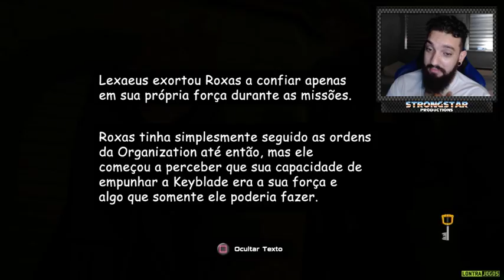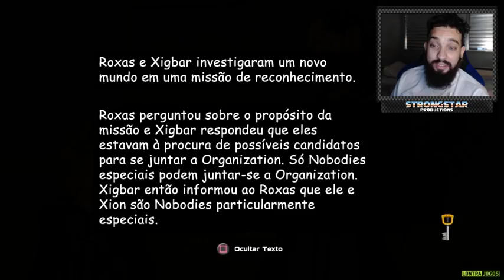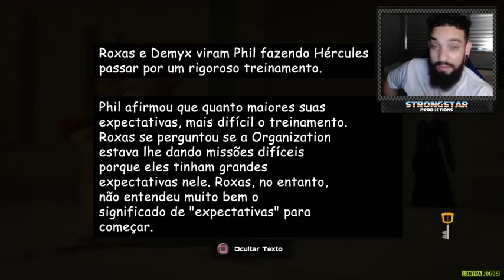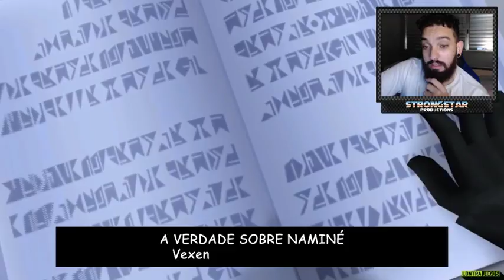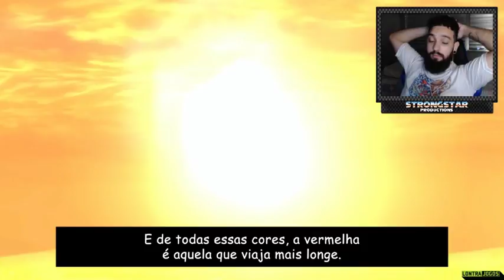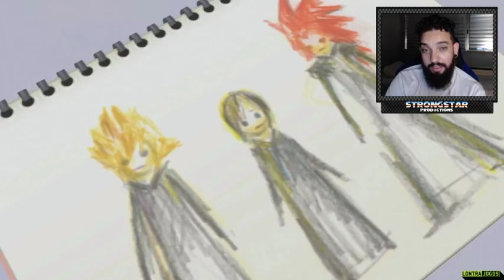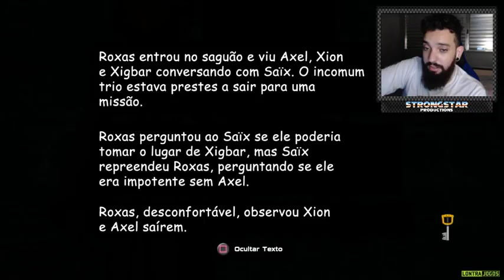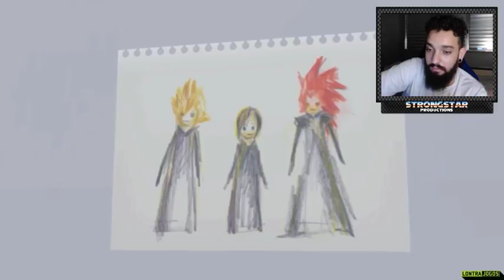KINGDOM HEARTS 358/2 DAYS (PT-BR) l LÁGRIMAS DERRAMADAS!!!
Segue aqui o link do canal do LontraJogos, o mito que traduziu esse jogo por completo (deem os devidos apoios por essa tradução foda)

➤ PSN: Gabs_Azevedo